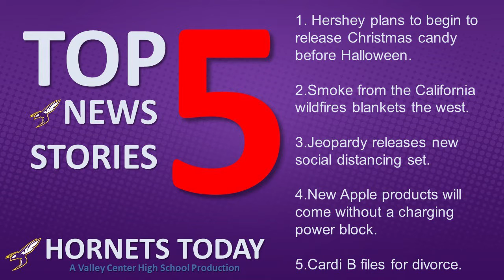Hornets Today - Wednesday September 16, 2020